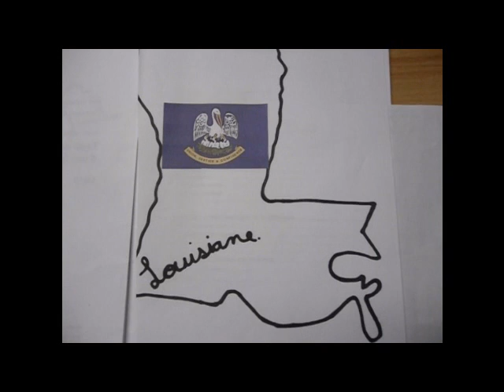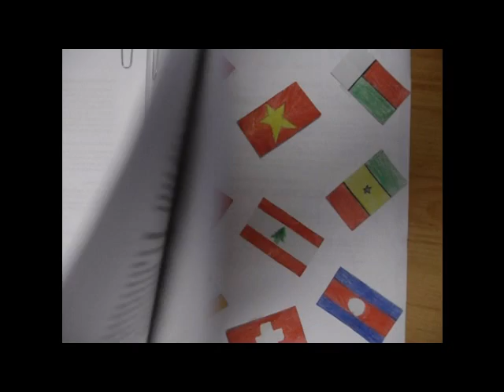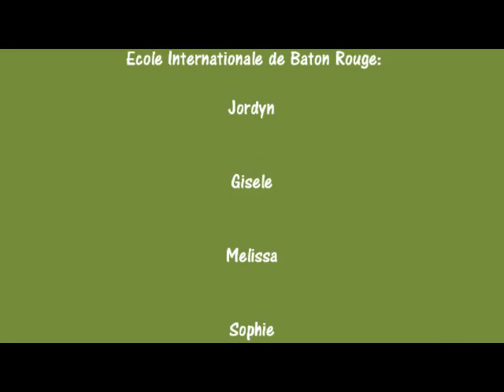ATF 2011 - Dossier 29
Une vidéo réalisée par un enseignant de français dans le cadre du Concours @nime ta francophonie 2011. Une initiative du Centre de la francophonie des Amériques.